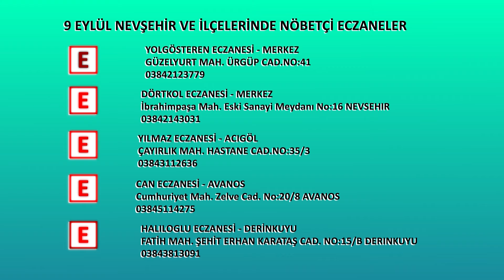NÖBETÇİ ECZANELER(9 EYLÜL)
Nevşehir ve ilçelerinde nöbetçi eczaneler.